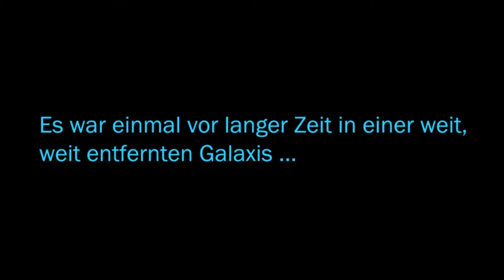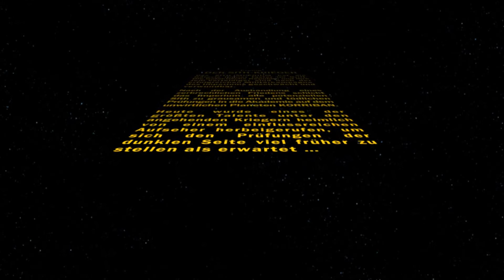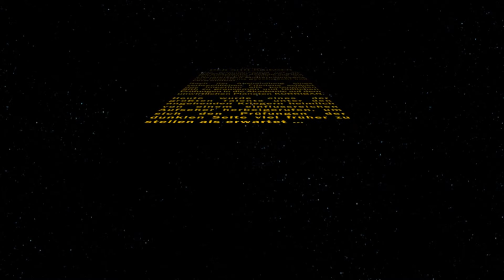Let's Play Together - Star Wars - The Old Republic - Part #001 [Deutsch/German]: Join the Dark Side